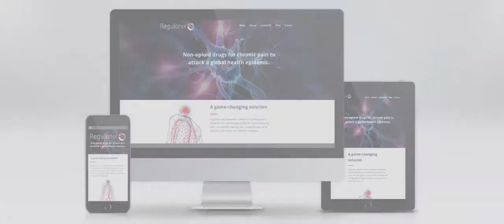Caliber Group Video Reel - Biotech / Bioscience / Life Sciences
Learn how Caliber works within biotech, bioscience, life sciences and healthcare ecosystems to help clients build strong brands, stakeholder loyalty, and market share. Caliber also help startup companies launch new products and services to accelerate later-stage growth and product lifecycles for medical device, pharma, and biomedical brands. The clients we serve also include large healthcare systems, hospitals, medical groups, physicians' networks, and centers of excellence.